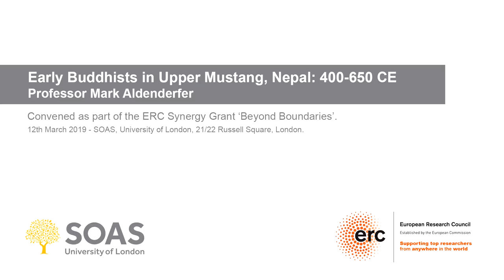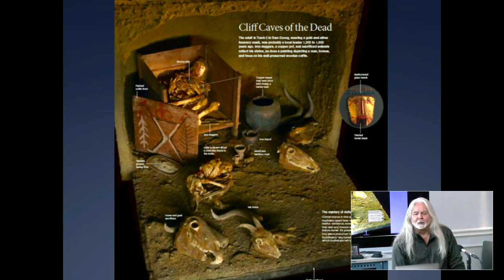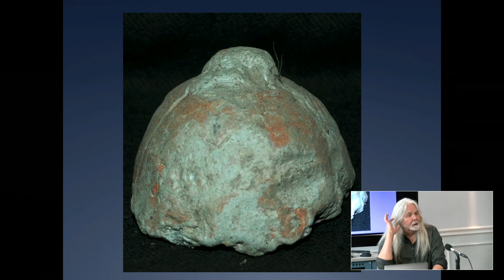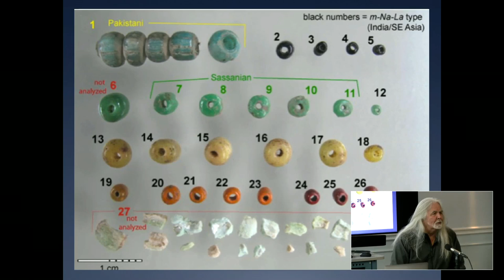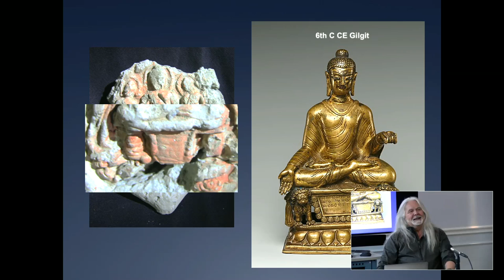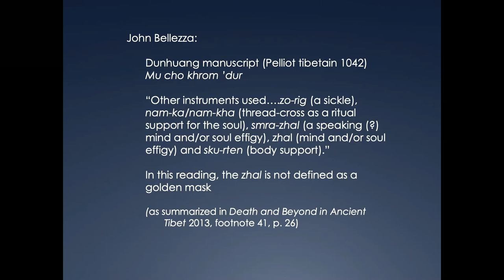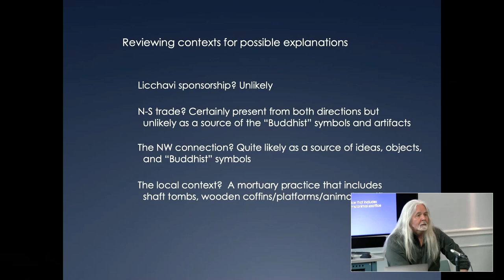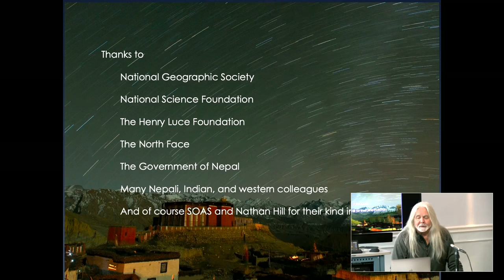Early Buddhists in Upper Mustang, Nepal: 400-650 CE | SOAS University of London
Early Buddhists in Upper Mustang, Nepal: 400-650 CE was a workshop given by Prof Mark Aldenderfer (University of California Merced) at the SOAS South Asia Institute on 12 March 2019.